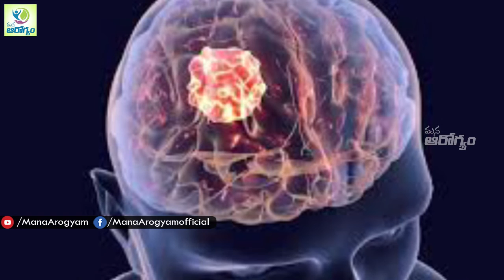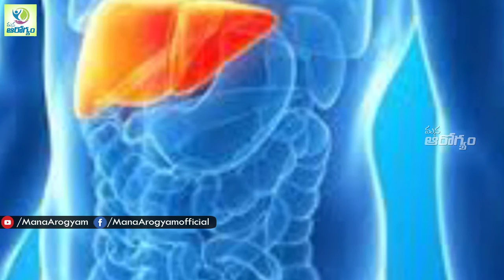Tooth Paste Side Effects - Health Tips in Telugu || Mana Arogyam